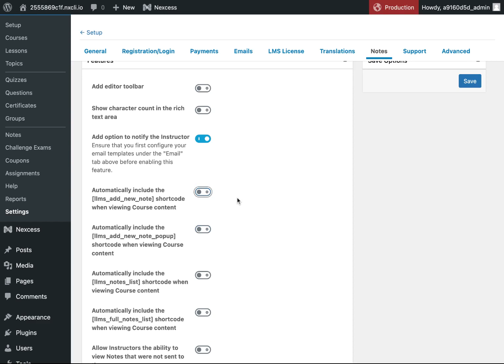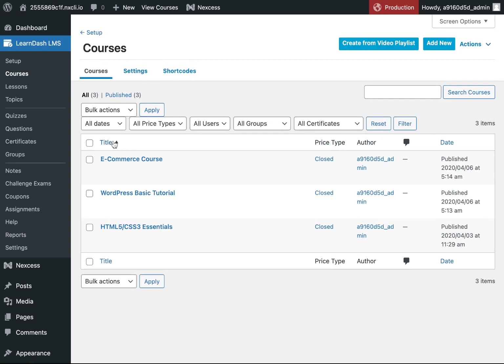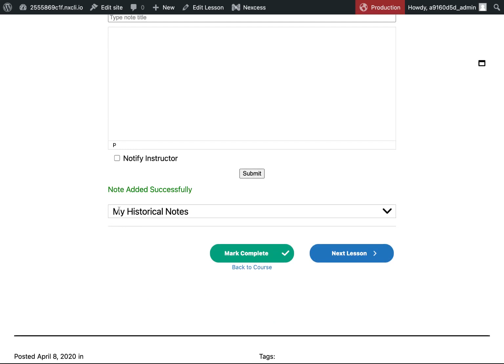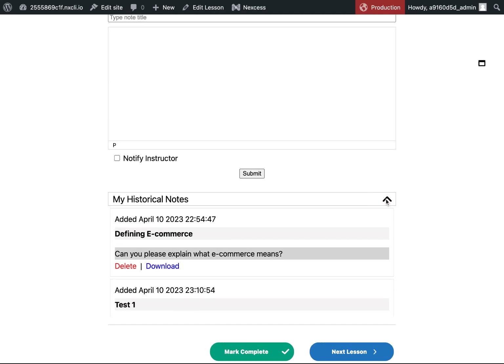How to Add Notes to Your LearnDash Courses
If you're using LearnDash as your learning management system (LMS) and you want to add a note-taking feature to your courses, the Notes by LearnDash add-on is a great tool to consider. In this tutorial video, we'll show you how to use shortcodes to add notes to your LearnDash courses.

Shortcodes are a simple way to embed dynamic content into your LearnDash courses, and with the Notes add-on, you can use them to allow your learners to take notes as they study. We'll walk you through the process step-by-step, from installing and activating the Notes add-on to creating and customizing note-taking fields using shortcodes.

With the Notes add-on, note-taking becomes simple and convenient for your learners while also providing opportunities for instructors to communicate with them during their study time. So, whether you're a teacher, a course creator, or just someone who wants to enhance the learning experience for your learners, this video is for you.